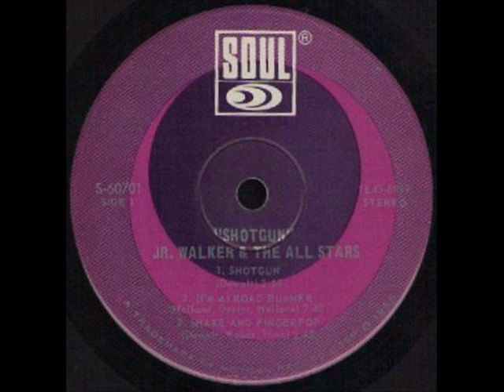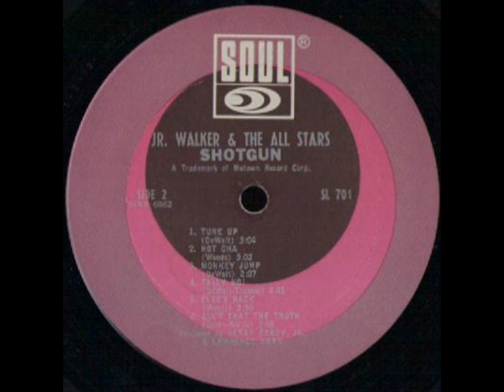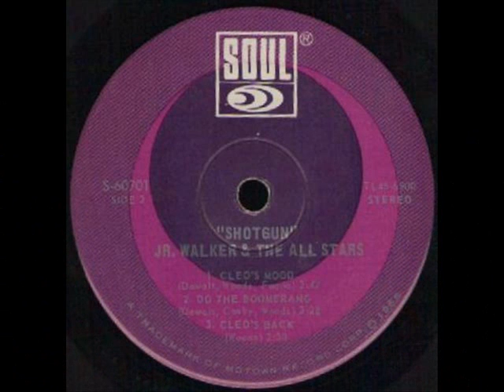JR WALKER & THE ALL STARS - CLEO'S MOOD - LITTLE LP SHOTGUN - SOUL S 60701